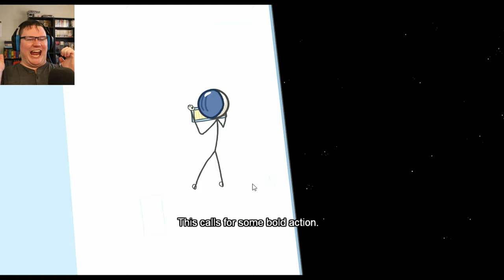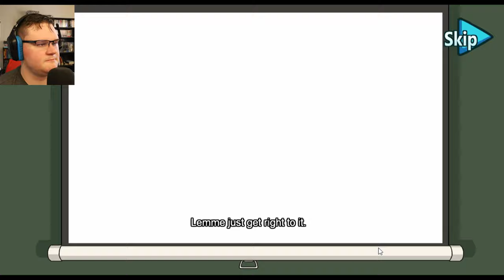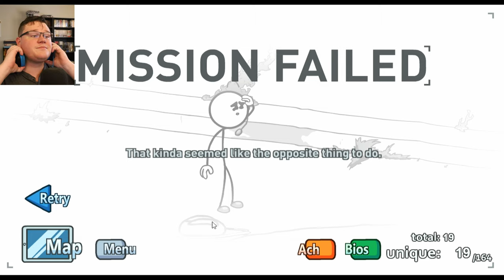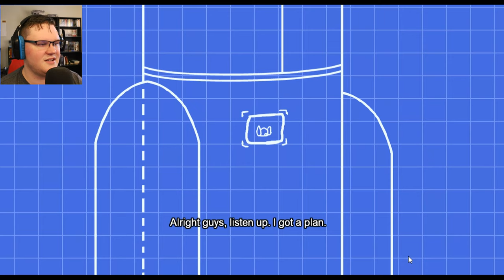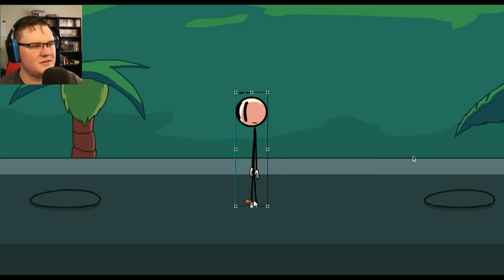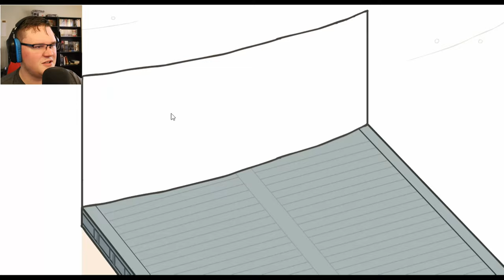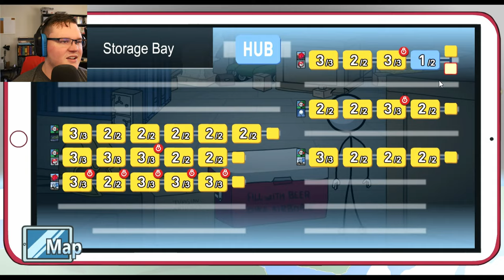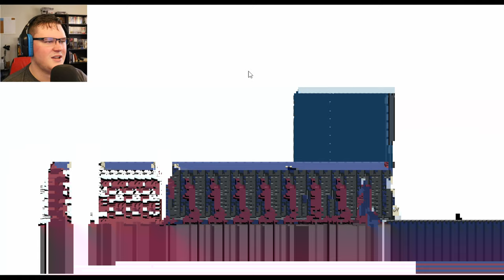MY EMERALD! - Henry Stickmin Collection part 5 (Completing the Mission Part 1)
The 5th part of the Henry Stickmin Collection. If you're reading these, I am impressed with your willingness to look at the description of videos. Also, somehow these games have gotten even weirder, and even better.